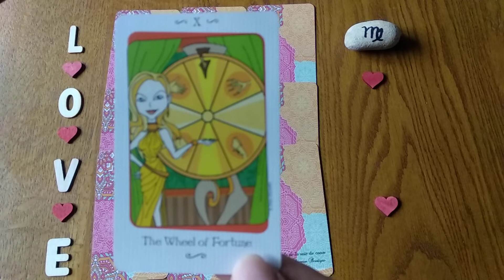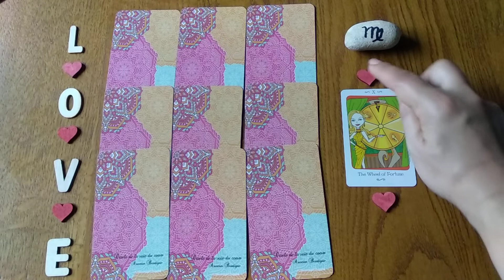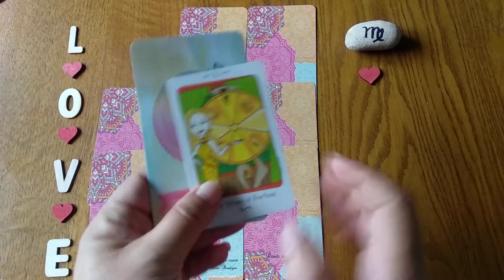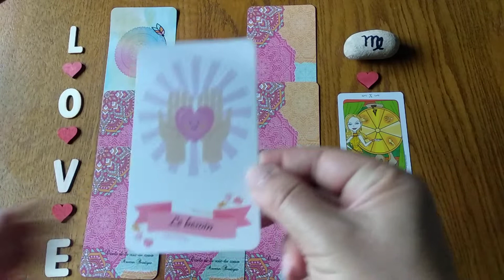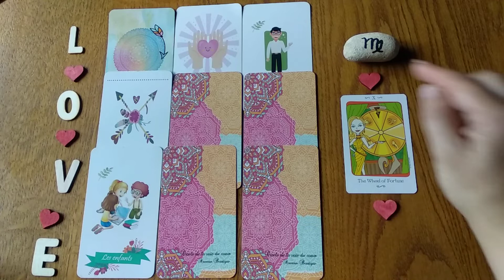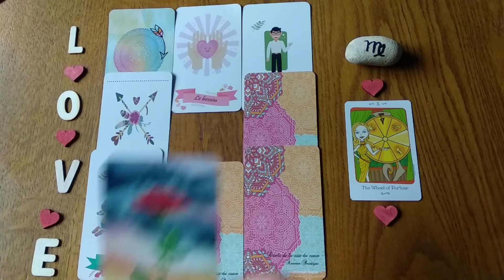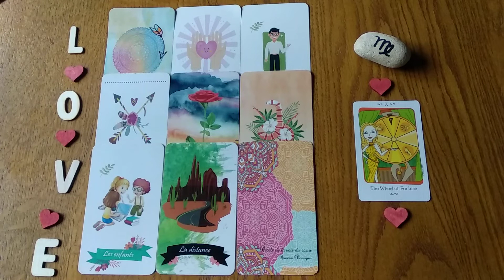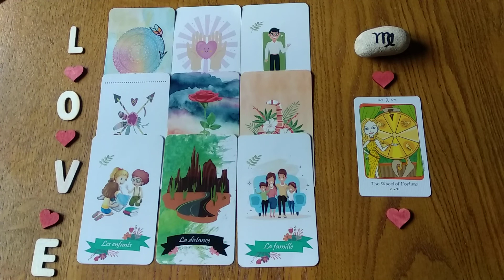♍ VIERGE ♍, SENTIMENTAL , RELATIONNEL 2021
✨Vanessa Tarot
✨L Oracle de la Voie du 💜